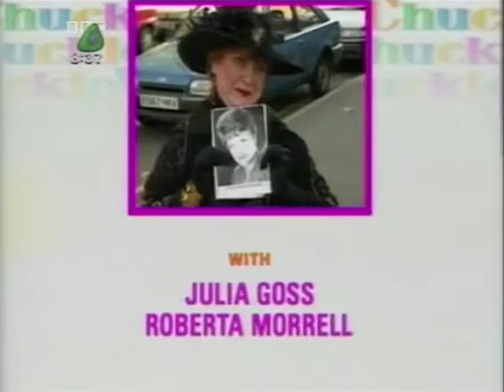ChuckleVision 6x02 Gala Performance